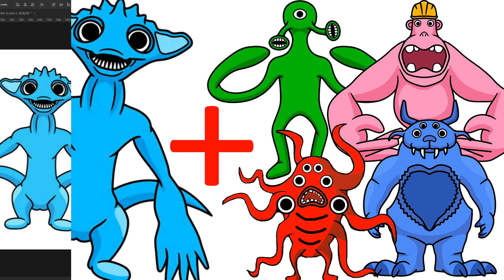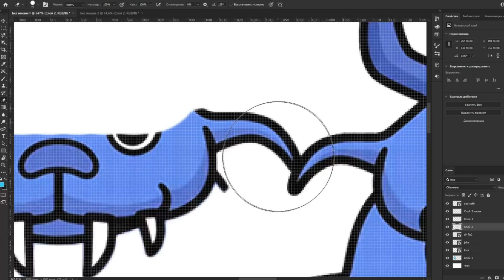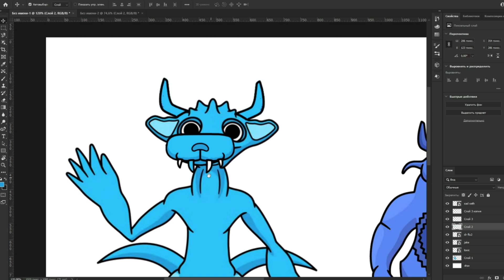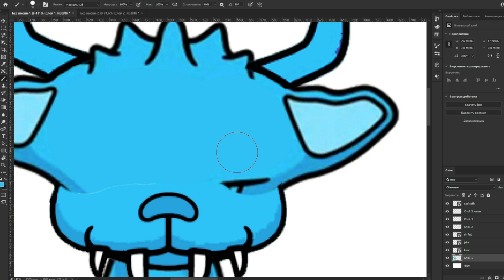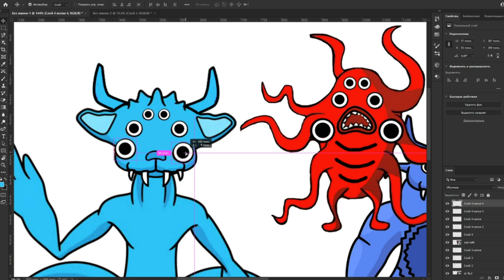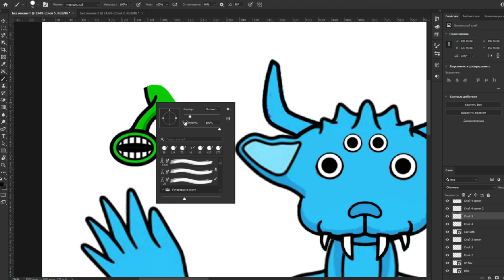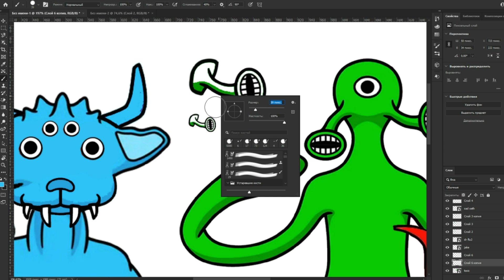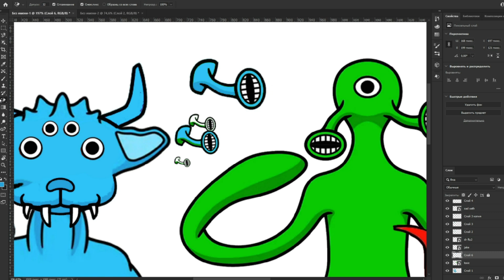SMILEY MILEY + Toxic Gazer, Hunky Jake, Sad Seth, Dr.Fluffypants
4 heroes combined into one SMILEY MILEY , came out a cool new hero Garten of Banban

| Garten of Banban animation

I haven't thought of a name for the character, what should we call it?

⚠️ ATTENTION !!! If you take pictures, please do not forget to put the links back to my channel!